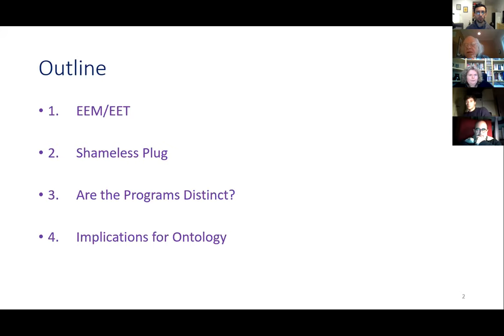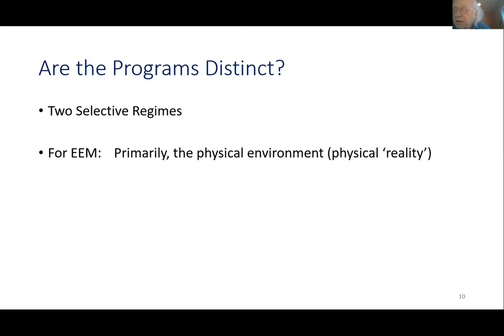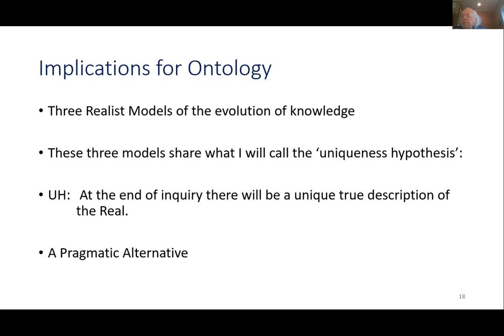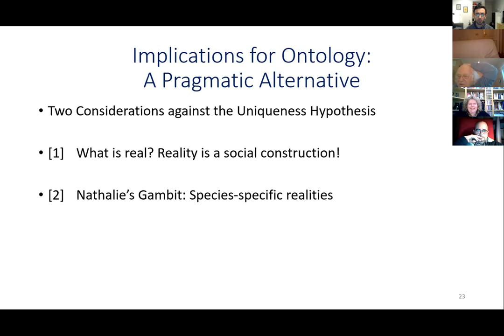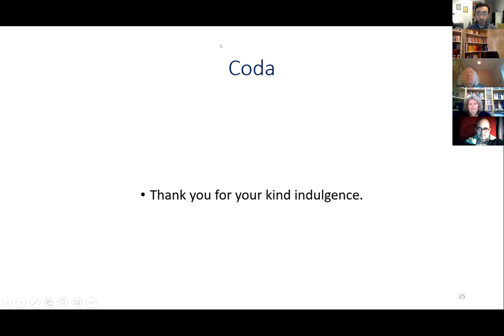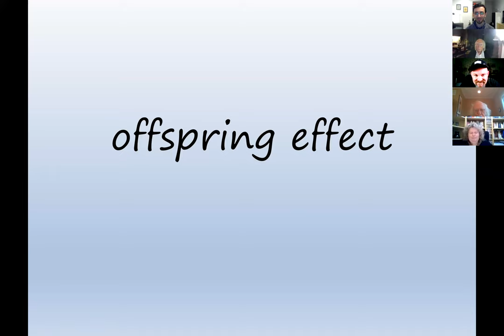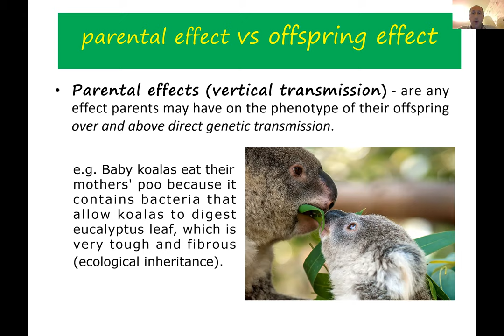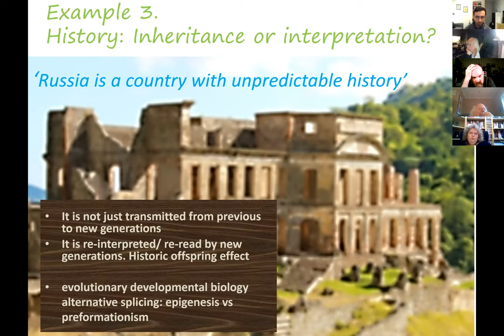AppEEL Webinar #1 (Jan 2021) - Michael Bradie & Anton V. Sukhoverkhov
This webinar was organized by the Applied Evolutionary Epistemology Lab and held on January 15th, 2021. It contains:

* introductory talks by Antonio Fadda & Nathalie Gontier;
* @ 06:22 a talk by Michael Bradie on Evolutionary Epistemology and a reinterpretation of his  EEM/EET distinction; and
* @ 54:10 a talk by Anton V. Sukhoverkhov on the BioSystems paper he co-authored with Nathalie Gontier on Non-genetic inheritance: Evolution above the organismal level.

More info on this and upcoming AppEEL webinars can be found @

Special thanks go out to Antonio Fadda and JT Velikovsky!

AppEEL Webinars are organized by Antonio Fadda & Nathalie Gontier, facilitated by the Colibri FCT/FCCN 2021 Zoom Platform, uploaded to YouTube by JT Velikovsky, and sponsored through grant DL57/2016/CP1479/CT0066 offered by the Faculty of Science of the University of Lisbon and subsidized by the FCT - Fundação para a Ciência e a Tecnologia.  More info on AppEEL can be found